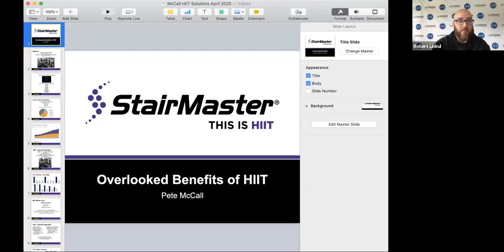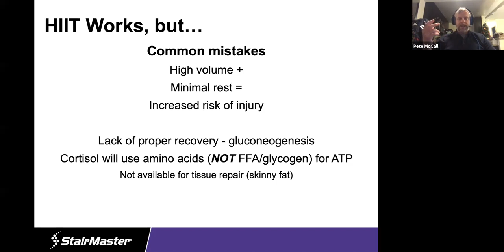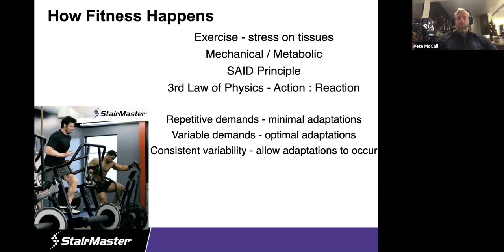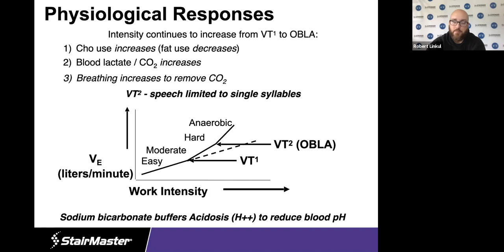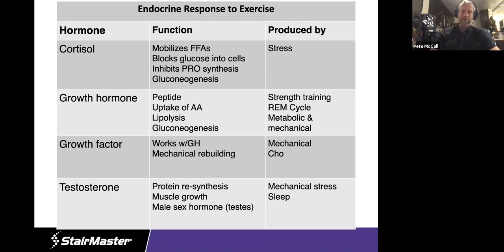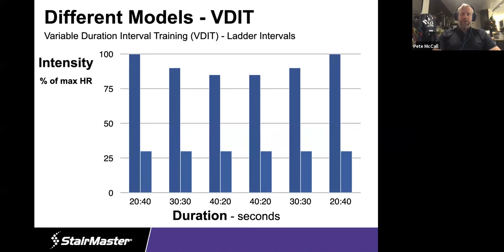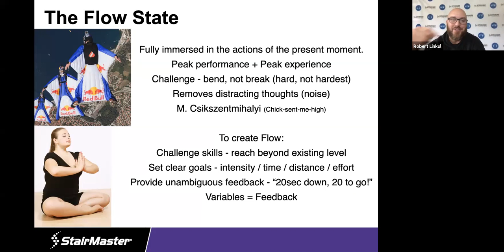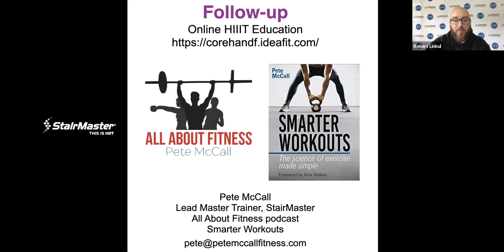How HIIT Can Slow Down the Aging Process and Extend Longevity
There are many benefits from doing high intensity interval training (HIIT) including burning calories and improving aerobic capacity; one of the most overlooked benefits, however is the fact that it can help slow down the normal biological aging process.

As an fitness education consultant who works with top equipment brands like Nautilus and StairMaster in addition to the largest personal trainer certification organizations American Council on Exercise (ACE) and National Academy of Sports Medicine (NASM) my job is to do the research to educate the personal trainers and group instructors who make you sweat.

This webinar is based on the latest research on HIIT and provides you with specific models for how you can apply it in your workouts; to see some examples of how I program HIIT workouts follow these links:

Follow the All About Fitness substack to keep learning how to use exercise to extend your longevity:

Functional Core Training E-book
Based on the work of Dr. Stu McGill; it will teach you how to design your own workouts that work!

Dynamic Anatomy E-book:
The secret to designing exercise programs to reach your goals is knowing how your muscles are really designed to work; that's what this book will teach you. For the price of a magazine, you will learn everything you need to know to design killer workouts!

Enhance your quality of life through exercise, learn how to design your own exercises programs for mobility, strength and cardio with Smarter Workouts: The Science of Exercise Made Simple

Learn the science of how the body recovers from exercise!
Smarter Recovery: A Practical Guide to Maximizing Training Results will teach you everything you need to know to get the best results from your workouts!

Improving your mobility is only one way that exercise can extend longevity.
Learn how to use exercise to slow down and control the aging process!
Ageless Intensity: High-intensity workouts to slow the aging process covers the science of how exercise promotes longevity